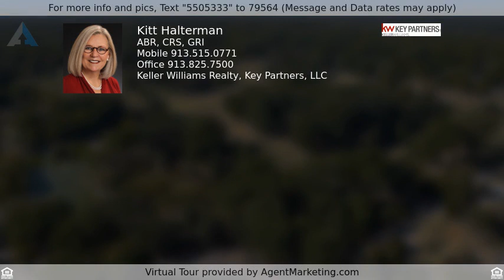Priced at $999,000 - 5000 Wornall Road, Kansas City, MO 64112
Welcome to Sunset Hill

Refreshingly different, surprisingly private, and a true Sunset Hill rarity - this is the property you want to call home.

Brilliantly designed with entertaining in mind, this ultra-unique contemporary stands three stories tall, flaunts a cutting-edge personality, and resides between Loose Park and the Country Club Plaza.

The tri-story is visually intoxicating with a distinct architectural style utilizing curves, angles, and urban elements to enhance and define, while widespread windows and natural light bestow the perfect ambiance.

Whether used as a relaxing sanctuary or a place to congregate during parties, the living room offers a gorgeous open and inviting space enhanced by atrium height windows, a fabulous fireplace, and a substantial wrap-around deck elevating outdoor functions.

The kitchen marries form and function to create a sleek aesthetic and an exceptional place to cook or gather. It has all the desired essentials, such as beautiful cabinetry, stainless steel Viking appliances, multiple workspaces, dual sinks, an island, and a bright breakfast room to start the day.

Across the hall, the grand dining room is prepared to host all your dinner soiree's as guests drift to the adjoining deck for cocktails and more.

The primary bedroom is beyond generous, with a spectacular walk-in closet, double-sided fireplace, and an unexpected workout room conveniently located next to the spa-inspired bathroom sporting a skylight and fireplace for a relaxing post-workout atmosphere.

The secondary bedroom has an ensuite, too, and opens to a massive mezzanine/flex area serving various purposes.

Meanwhile, the basement is sure to impress. A projector screen, wet bar, and game room provide everything needed for a fun movie night or game day event. It also houses a non-conforming bedroom/office and a third full bathroom.